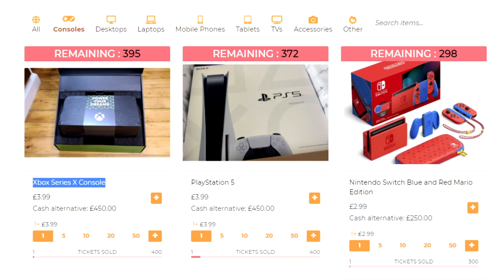HOSTING A MODDED CAR SHOW IN GTA 5 ONLINE! (LS Car Meet Takeover)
-This video does NOT contain a GTA 5 money glitch nor does it show any way to gain illegitimate money, in game items or give anyone an unfair advantage in game.

•This video is published and owned by Hakiii

In this video I'm going to be hosting a modded car show in gta 5 online. Let me know if you would like to see more gta 5 car show videos by liking and commenting!

Tags -

gta car show update,
gta car show cars,
gta car meet,
gta 5 best car show cars,
gta best car show cars,
gta 5 best car show locations,
gta 5 benny's car show,
gta 5 car show,
gta 5 car meet,
gta 5 online car show,
modded car show gta 5,
gta modded car show,
gta car show online,
car show gta 5 online,
car shows gta 5 online,
gta car meet xbox,
gta car meet best cars,
gta car meet cars,
gta 5 car meets,
modded car meet gta 5,
gta new car meet update,
gta 5 new car meet update,
new gta car meet update,
new gta car meet,
new car meet gta 5,
gta car meet online,
gta 5 online car meet,
gta car meet 2021,
gta 5 online car meet 2021,
gta 5 car meet 2021,
gta v car meet 2021,
hosting a modded car show in gta 5